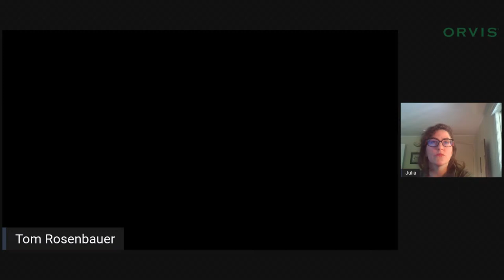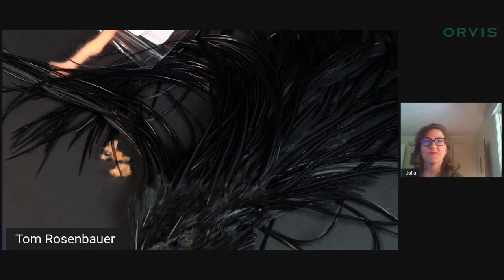Tying Rosenbauer's Parachute Beetle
A good, highly visible beetle imitation that fishes well spring through fall